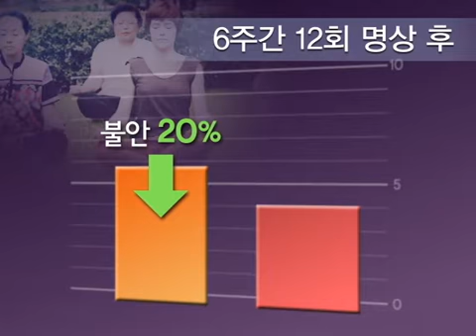암 환자 스트레스 명상 치료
최근 암 생존율이 증가하면서 암 환자들의 삶의 질에 대한 관심이 높아지고 있는 가운데, 마음을 다스리는'명상 요법'이 암 치료 중인 암 환자들의 스트레스를 완화하고 삶의 질을 높인다는 연구 결과가 나왔습니다.
서울아산병원 암교육센터는 최근 유방암 수술 후 방사선 치료를 받고 있는 환자 51명에게 6주 동안 총 12회의 명상요법을 시행한 결과 명상에 참여하지 않은 환자 51명에 비해 불안, 피로감이 감소하고 삶의 질이 향상되었다고 밝혔습니다.
방사선 치료와 명상을 함께 진행한 환자들은 불안이 평균 6.84점에서 5.51점으로 20% 정도 줄었고 피로감은 평균 3.94점에서 3.46점으로 12% 감소했습니다.
또 환자들 스스로 느끼는 삶의 질은 평균 57점에서 70점으로 향상되었으며, 일부에서는 호흡곤란에도 효과가 있었던 것으로 나타났습니다.
이 연구결과 명상의 효과를 과학적으로 확인하였다는 점에서 높이 평가를 받아 보완의학 분야의 대표적 국제학술지인 '보완대체요법(Complementary Therapies in Medicine)'에 게재됐습니다.
명상은 훈련만 잘된다면 암 환자 누구나 쉽게 할 수 있고 특히 환자 자신이 치유의 주체가 되어 스스로 회복 가능하다는 점에서 암 환자들에게 치료의 자신감을 높여 전체적인 암 치료에 긍정적인 효과를 줄 수 있습니다.
한편, 암교육센터는 암 치료 중인 환자들을 대상으로 지난 2009년부터 명상프로그램을 운영해왔으며, 다양한 교육을 통해 암 환자들의 삶의 질을 향상시키고 있습니다.